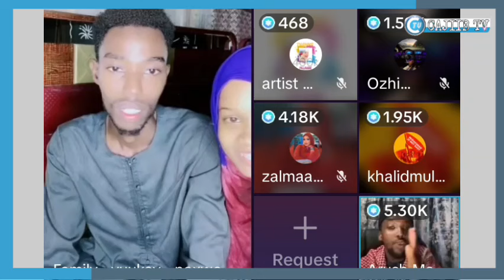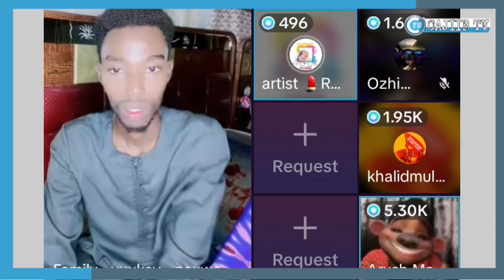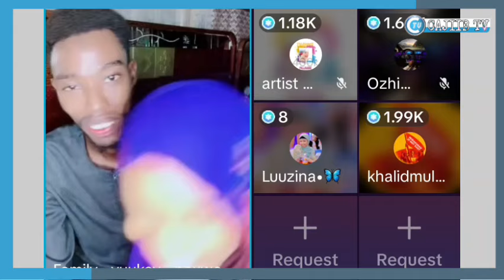family yuukey naxwo iyo aruusha isa qabsadey arimo badan fashilmen